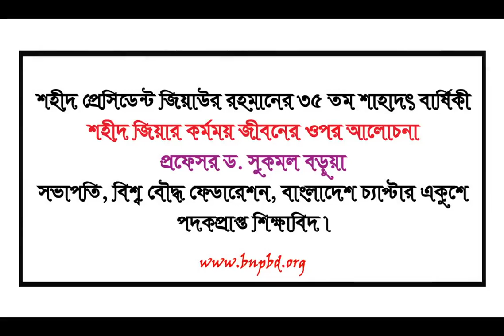শহীদ প্রেসিডেন্ট জিয়াউর রহমানের ৩৫তম শাহাদাৎ বার্ষিকী উপলক্ষে মূল্যায়নধর্মী সাক্ষাৎকার।